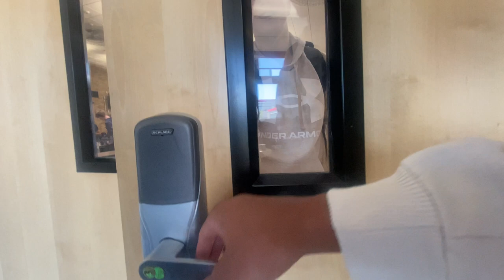How To Get A Pump In The Middle Of School